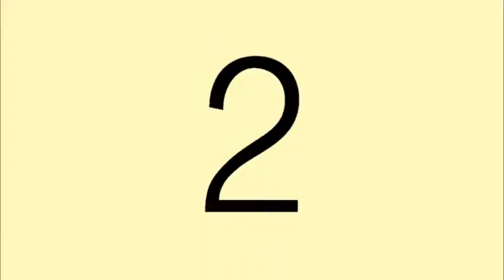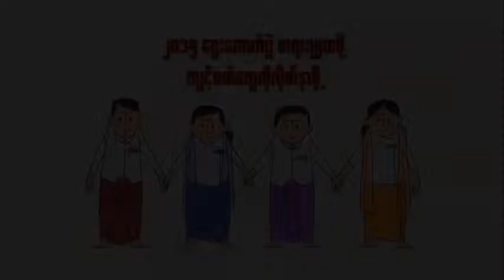COC of candidate SD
Code of Candidates - General Election Animated Video
Client - Embassy of Switzerland, Myanmar
Director - Wunna Kyaw
Animator - Zaw Zaw Win
Miracle Post Media Production @2015